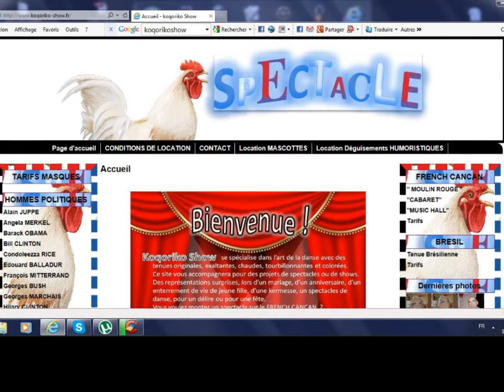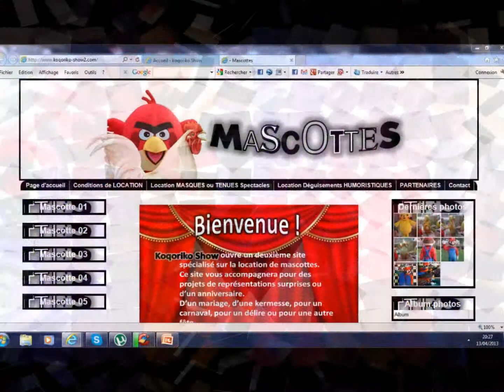PUBLICITE DES SITES INTERNET 04 Juin 2013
Location : Masques de personnalités, Robes de FRENCH CANCAN, Mascottes dites (Peluches géantes), déguisements humoristiques.